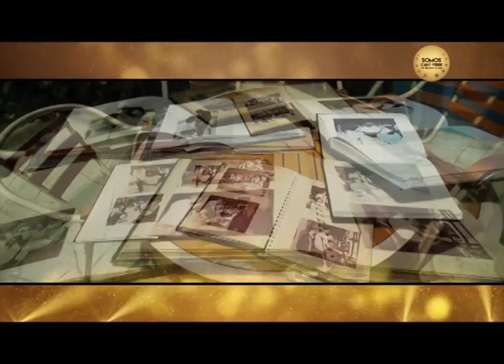2º Parte - Somos Cabo Verde 2016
No âmbito das comemorações do 41º Aniversario da Independência de Cabo Verde a Artemedia Zwela e a CVMóvel realizaram a II Edição da Gala Somos Cabo Verde - Os Melhores do Ano, uma atribuição de prémios em 15 categorias. Este ano o tema foi o futuro!
Directed by: Jair Sousa
Production: Artemedia Zwela